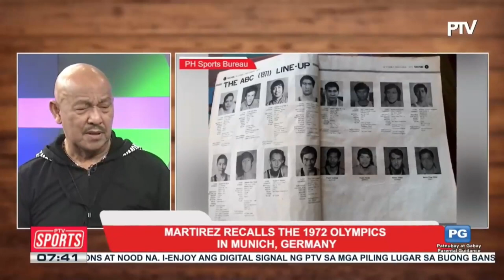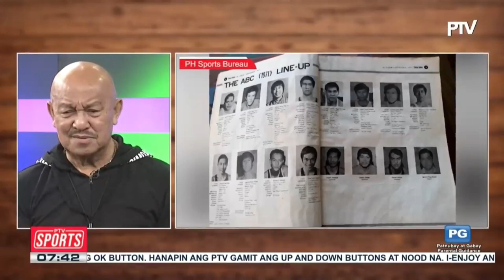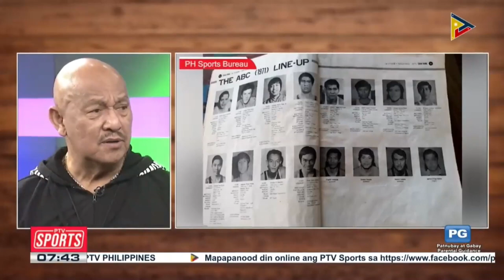PTV Sports Chat with Olympian and former pro basketball player Rosalio "Yoyong" Martirez